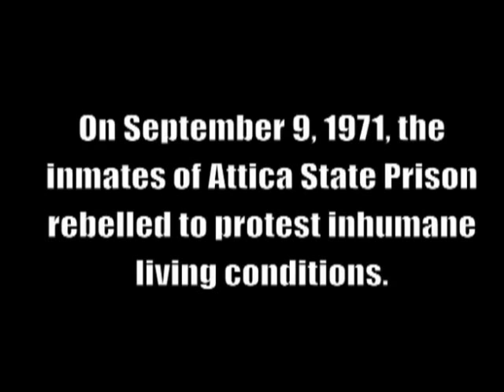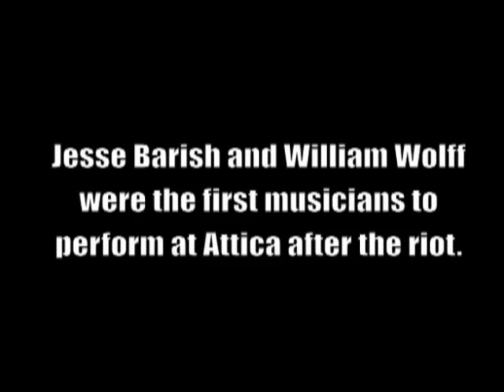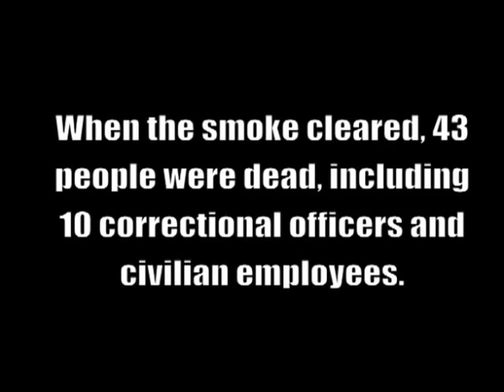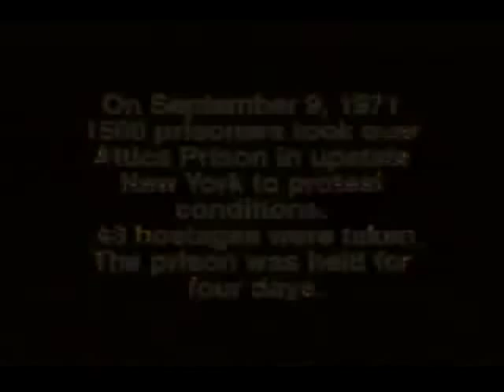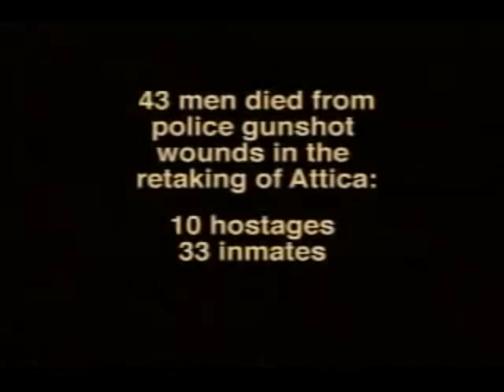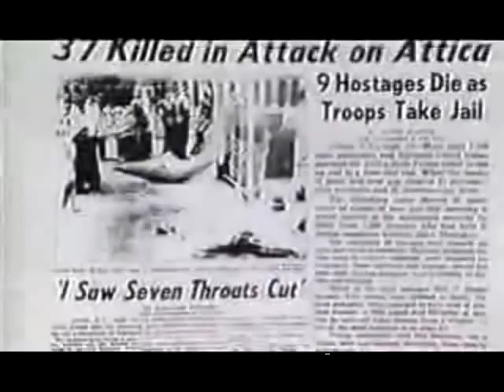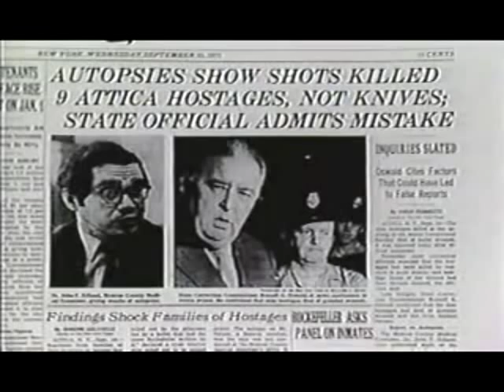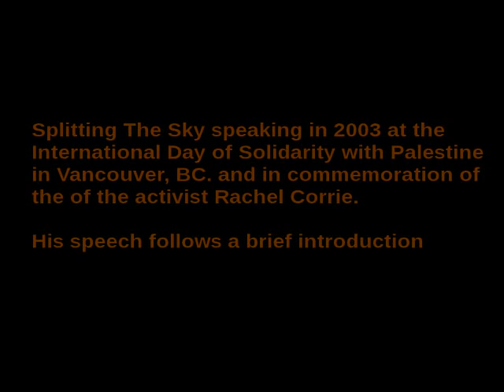Splitting the Sky - A Lifetime of Resistance to Tyranny and Oppression (2003)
Dacajeweiah (Splitting the Sky) aka John Boncore, the late great Mohawk Warrior and activist for indigenous peoples, and for truth, justice and peace globally. He was a principle leader of the Attica Rebellion in 1971.  This video features a talk from 2003, in which he goes through his life story.  Both prior to the presentation, and afterwards, you will see some additional video material surrounding the events of the Attica Rebellion of 1971, in which he (John Hill) played a central role.  Also included at the very end is a short clip from another speech he gave in 2003, in support of Palestine, and for justice for Rachel Corrie.

MUSIC: At the start you will hear a song that was written for the inmates of Attica and also performed performed there by Jesse Barish and William (Bill) Wolff. This song is freely available on YouTube and is used here for non-profit purposes.

Splitting the Sky passed away in March 2013, though all of the details surrounding his death are not yet known.